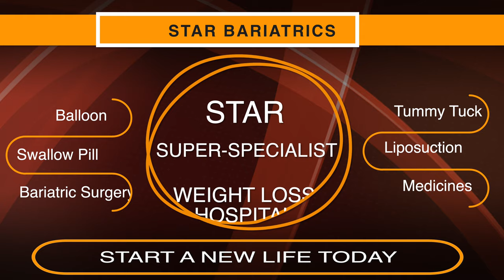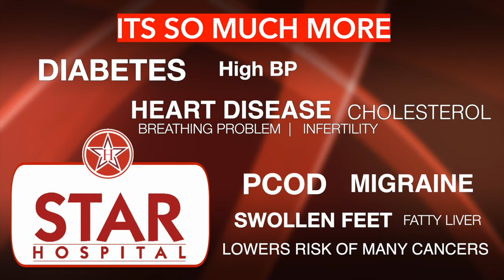Best Bariatric Surgeon in Zirakpur | Bariatric Surgery Weight Loss Operation Zirakpur Punjab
Best Bariatric Hospital In Zirakpur. Weight Loss Treatment In Zirakpur

265, Lajpat Nagar, Guru Nanak Mission Chowk,

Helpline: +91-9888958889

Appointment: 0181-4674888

- Deluxe Suit
- Local accomodation

- Physiotherapy
- Lifestyle changes
- Phycho-counselling
- Liposuction
- Tummy Tuck

Dr. Jasmeet Ahluwalia is a Super-Specialist in this field and has a vast experience of over a decade. Thousands of patients have been operated by him and are living a new beautiful life now. Being a pioneer surgeon, he has been instrumental in new research and has published numerous international papers and authored various book chapters as well. STAR Bariatric is certified by International Excellence Federation (Taiwan) for Bariatric & Metabolic Surgery. Feel Safe in our World Class Centre.

Appointment by phone:
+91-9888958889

bariatric surgery in Zirakpur, diabetes surgery Zirakpur, diabetes surgery india Best Weight Loss Surgery Center in Zirakpur , Cost of Bariatric Surgery in Zirakpur , Cost of Weight Loss Surgery in Zirakpur, cost of weight loss surgery in Zirakpur